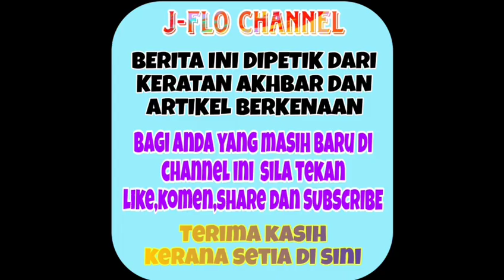Gempar! Keadaan terkini Nonny Nadirah yang amat mengejutkan ramai patutlah lama tak muncul 😱